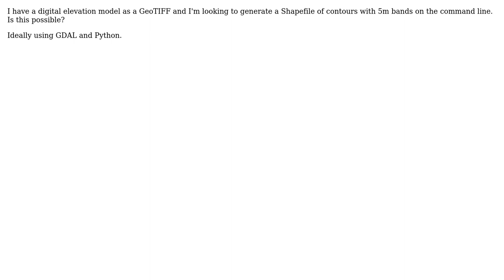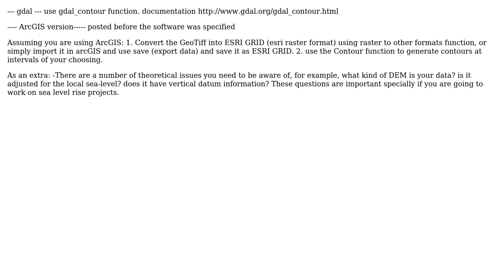GIS: How do I convert a DEM GeoTIFF to Contour Shapefile?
With thanks & praise to God, and with thanks to the many people who have made this project possible! You are responsible for your own actions.